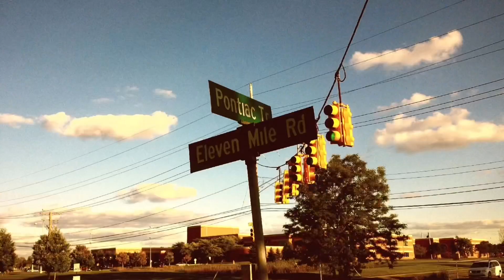The “old” Boys of Fall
The staff that has lead our Lions for the last several years have been able to make some memories of their own while stalking the sidelines.  Their secret is they are having as much fun as the boys are.  Thank you all.

The song in this video is Before the devil knows you’re dead by Delta Spirit.